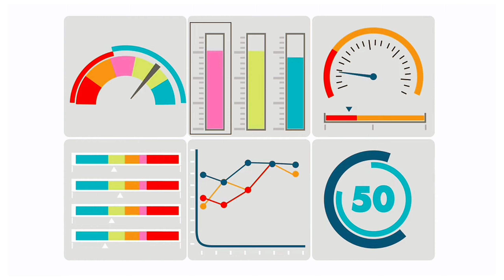sponsorship video kaise banaye | sponsored videos kaise banai jati hai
Dosto Ye Products Use Karta Hu Mai
👉 Boya byM1 Wire Mic
👉 Tripod with free ring light
👉  Table Pot (Apple)
👉 Selfie Stick vlog ke liye
👉 Power Bank (Redmi)

Koi problem ho to follow krke bhai ko DM krlo